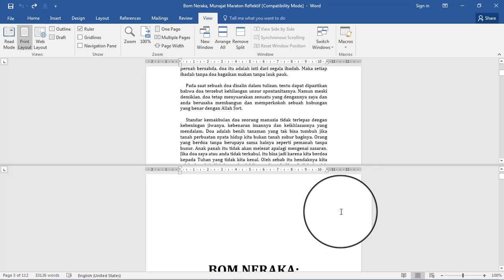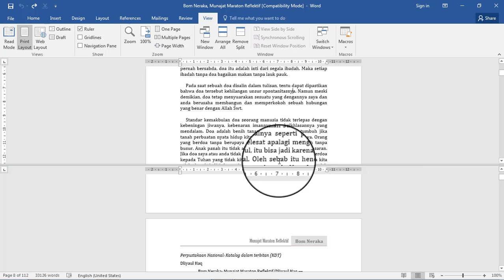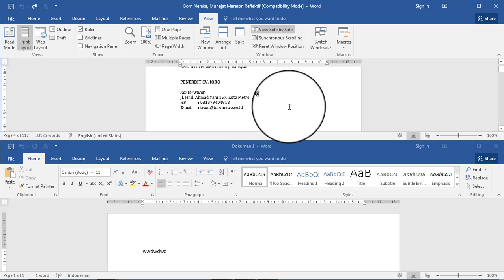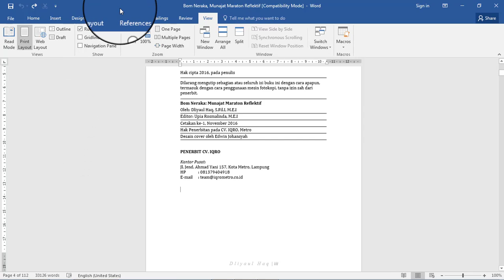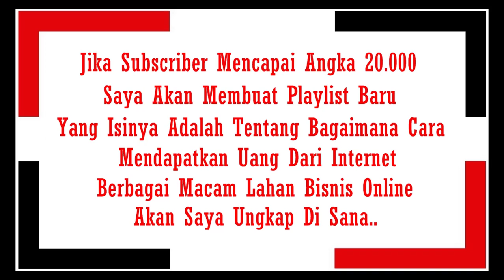Membagi Jendela Dokumen - Tutorial Lengkap Microsoft Word 2016 Part 6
Dalam tutorial microsoft word 2016 kali ini kita belajar membagi jendela dokumen dan juga Menampilkan Beberapa Dokumen Dalam Satu Layar, semoga bermanfaat..